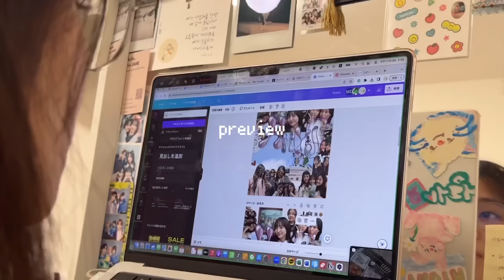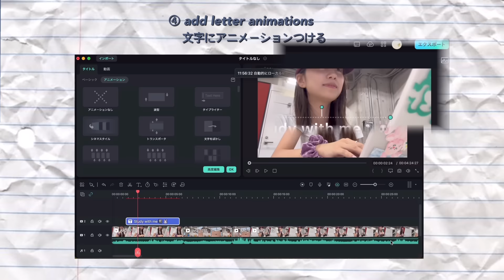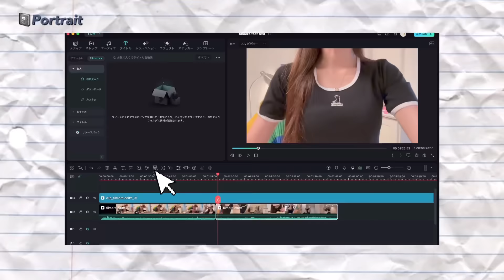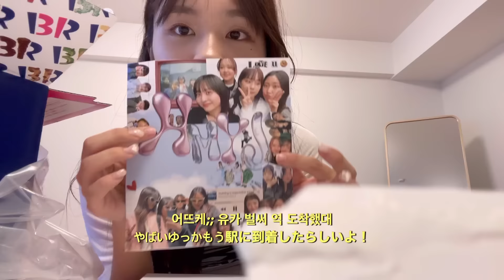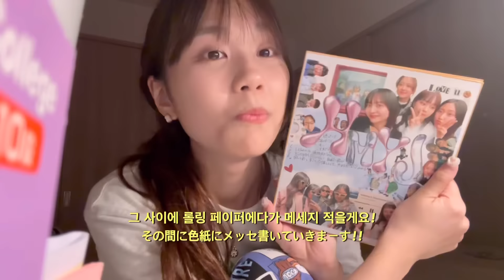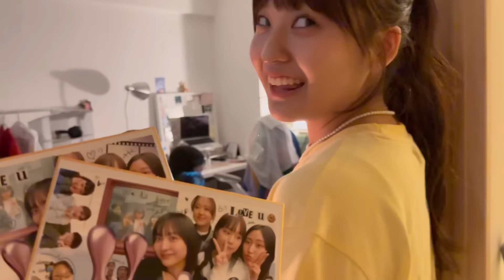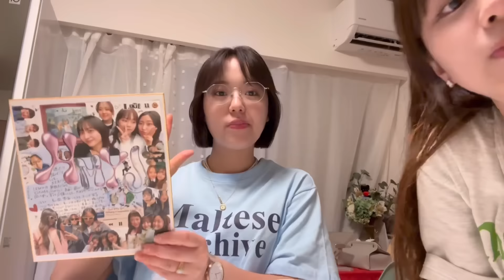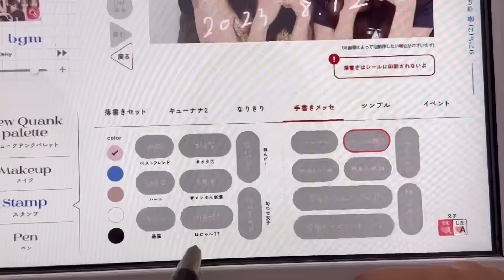ENG)立教生らのとある日の夏休みvLoG笑🌻 大号泣した理由😭サプライズ大成功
👩🏻‍💻AI機能搭載の動画編集ソフトFilmoraはここから↓
🤍学生・教職員向け特別セール実施中！
※期間限定：2023年8月31日まで

Happy Monday🌞! １週間がまた始まりましたっ!
一個前の動画に続いて「最後の」大学フレンズ達との動画を持ってきました🥺というのも、３年間共に過ごしてきた大学のbestiesがこの夏、オランダ、フランス、アメリカ、、と海外に飛び立つんです。ということでみんなが出国する前、最後に行ってらっしゃいませ会をした時のVLOGになります!!  先に旅立つヨーロッパ組のためにサプライズを準備したり、ほっこり心が暖かくなるfarewell会の一部始終をお見逃しなく,,,💘
毎日３年間会ってた友達がいきなりいなくなるって正直あまり実感沸いてないんだけど、、🥺誰よりも楽しく充実した１年にしてきて!! 健康第一で考えて、あと変な人気をつけて! あと人多いところでは口に入れるものに特に気をつけてぃ
この動画があがる時点で東京にはいないと思うけどみんな明るい顔で来年会おうね!! ファイティン💌 らぶ！
(普通に寂しいなあぁ→韓国ブイログとか今日の動画は１年間リピ確定🥺)
私含めた、この動画を見た全ての方も、みんな気合い入れて今週も頑張っていきましょ!! みんなもらぶです🌼今日も見てくれてありがとうございます!!
ぜうん

🌼字幕翻訳
他の言語の翻訳が可能な方はこちらでお願いします🙇‍♀️🥺

Ana Luisaピアス、ネックレスなどがJANES20のコードで20%OFF!

年齢       21
国   　 🇰🇷
専攻     国際経営
編集アプリ  Filmora
カメラ   iphone14 pro , Sony ZV-1

+You been on my mind.Music by Public Library Commute - You Been On My Mind

GOD BLESS